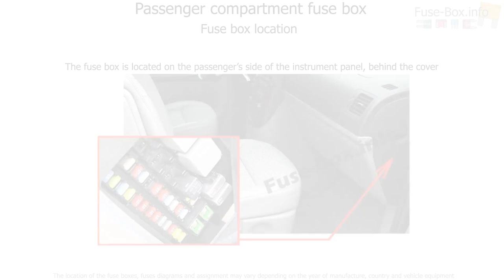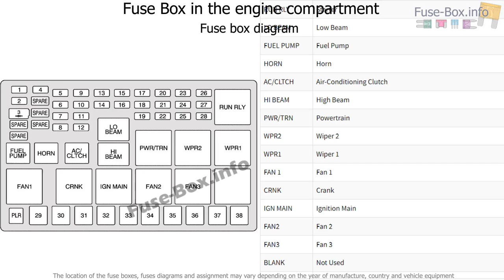Fuse box location and diagrams: Chevrolet Uplander (2005-2008)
Fuse box diagram (location and assignment of electrical fuses and relays) for Chevrolet Uplander (2005, 2006, 2007, 2008).